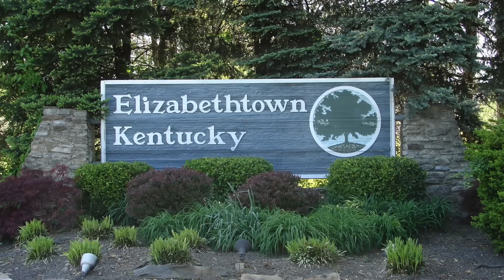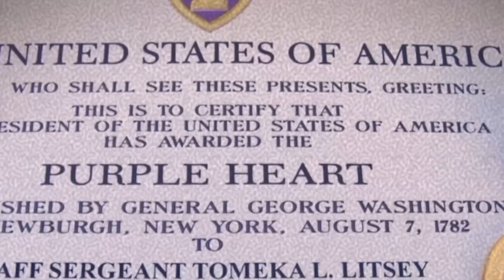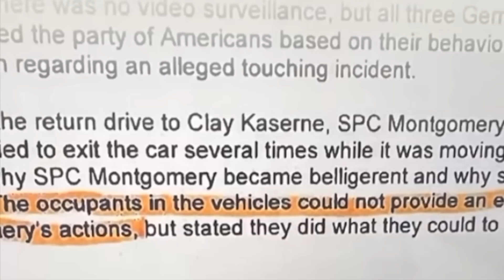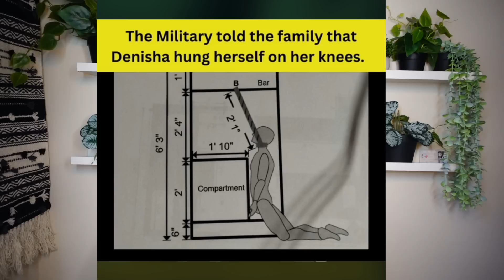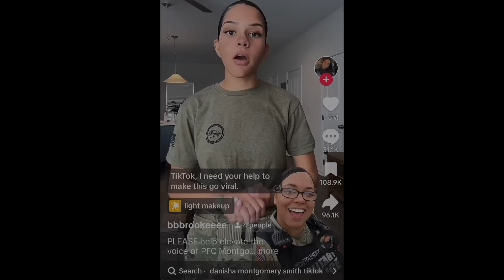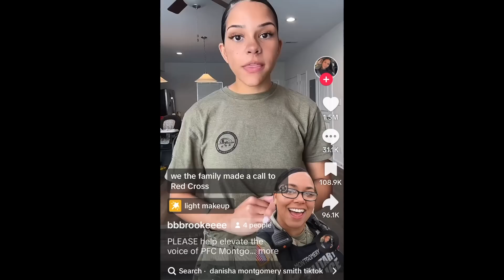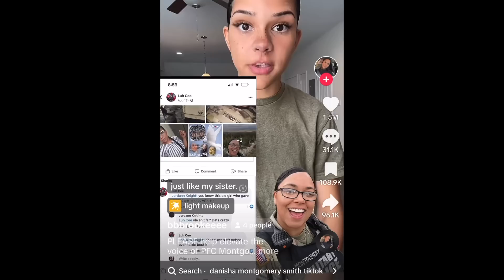Scared For Her Life : Denisha Montgomery Smith | Army Cover up THEY FAIlED HER let’s be fr -UNSOLVED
♥︎ Denisha was known as a dedicated mother and supportive wife. She left a significant impression on her loved ones. Her husband shared, "She was perfect, always a leader, always there for everybody... She just wanted us to be proud of her. And we were absolutely proud of her, everything she did." Denisha was described as a strong and bold individual who had a desire to provide for her three boys. She was passionate about forensic science and also dreamed of becoming a police officer in her hometown. Her mother shared that  Denisha had a strong passion for caring and protecting others.

☺︎ For Beats and Music for your channel go to Justyn F.